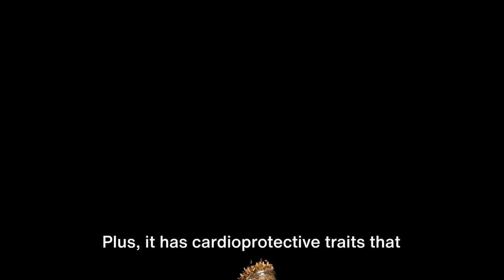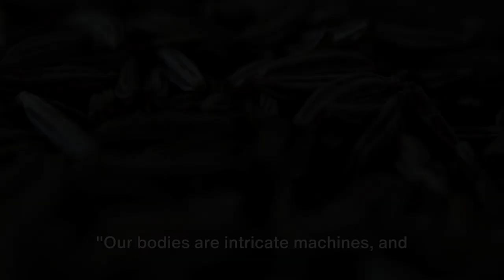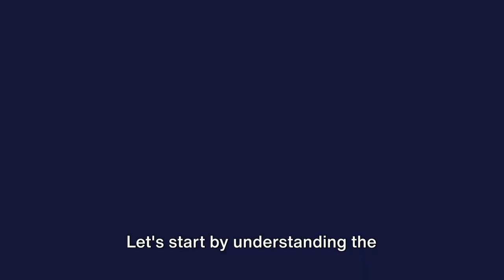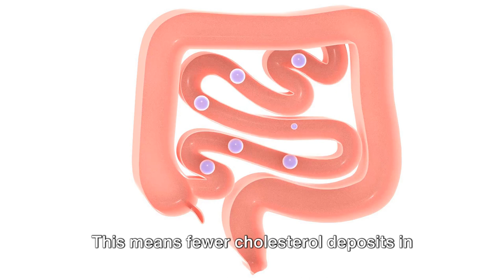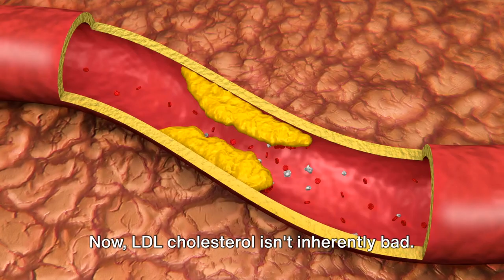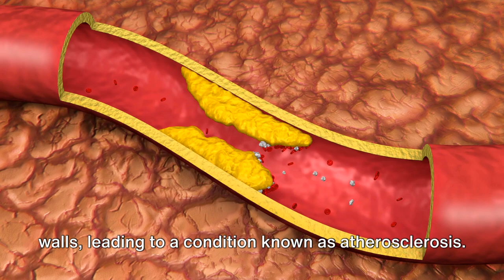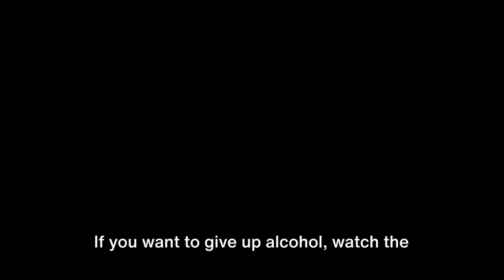Fennel Water: The Miracle Drink You Never Knew About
In this video: Powerful Benefits Of Drinking Fennel Water Every Day | Fennel Seeds Benefits for Health

Welcome to Fitness Food Recipes! In this enlightening video, we're diving into the incredible benefits of incorporating fennel water into your daily routine. Fennel seeds have long been celebrated for their medicinal properties, and consuming them in the form of fennel water offers a convenient and delicious way to harness their health-boosting potential.

From aiding digestion and promoting weight loss to freshening breath and improving skin health, fennel water offers a myriad of benefits for overall well-being. In this video, we'll explore the science-backed benefits of fennel water and how it can positively impact various aspects of your health.

Join us as we uncover the powerful antioxidant and anti-inflammatory properties of fennel seeds, along with their ability to support immune function and promote heart health. Whether you're looking to improve digestion, enhance metabolism, or simply boost your overall vitality, fennel water may just be the solution you've been searching for.

Don't miss out on this opportunity to elevate your health and well-being naturally with the power of fennel seeds.

Let's embark on a journey towards a healthier, happier life together!

In this highly informative video, we dive into the incredible health benefits of starting your day with soaked fennel seeds water! Discover how this simple yet powerful beverage can work wonders in flushing out bad cholesterol and promoting overall well-being.

Our expert will walk you through the science behind this age-old remedy and explain how it can support your heart health. Plus, we debunk common myths and provide practical tips on incorporating soaked fennel seeds water into your daily routine.

Timestamps:
00:00:00 Introduction to Fennel Seeds
00:00:58 The Science Behind Fennel Seeds
00:02:53 Fennel Seeds and Body Anatomy
00:04:51 Incorporating Fennel Seeds into Your Daily Routine
00:06:29 The Impact of Fennel Seeds on Cholesterol Levels
00:08:14 Conclusion